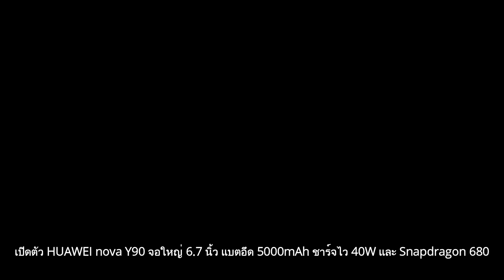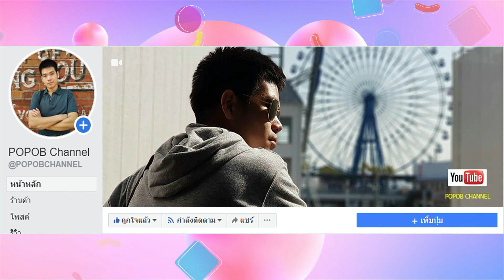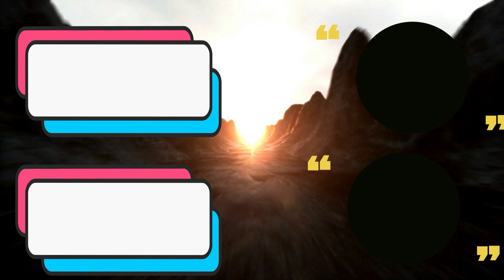เปิดตัว HUAWEI nova Y90 จอใหญ่ 6.7 นิ้ว แบตอึด 5000mAh ชาร์จไว 40W และ Snapdragon 680